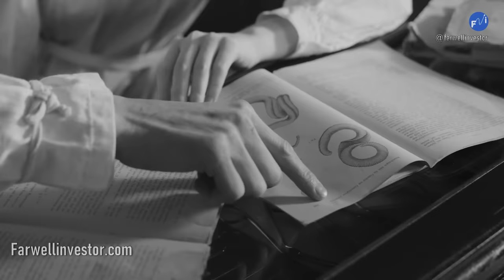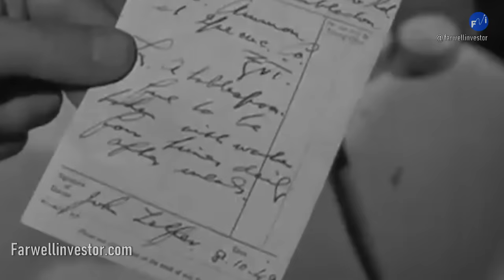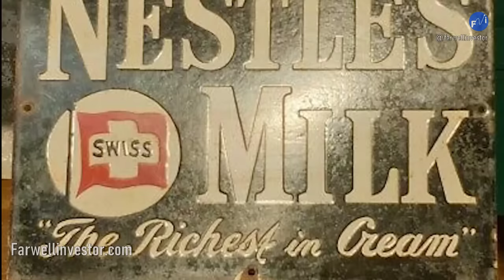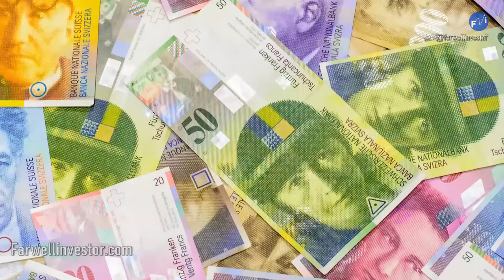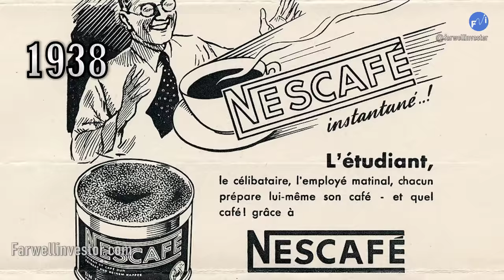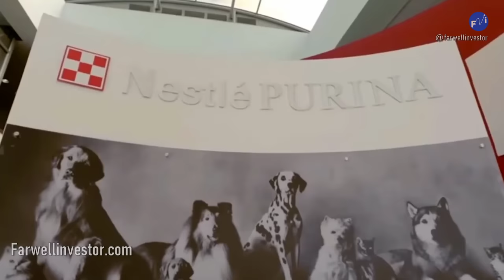Inventó Formula Láctea Y Nace Nestlé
Chico Boticario Se Concentra En Crear Formula Láctea Para Infantes y Nace Nestlé, La Historia Completa A continuación. conocerás la historia de Nestlé en farwellinvestor su fundador Henry Nestlé un gran boticario antes conocidos así a los farmacéuticos, creo una formula láctea capaz de salvar a millones de recién nacidos que morían por la no adaptación a la leche materna de la madre, ahora es un monstruo de la industria alimentaria en todo el mundo controla gran parte de este sector industrial con millones de dólares.